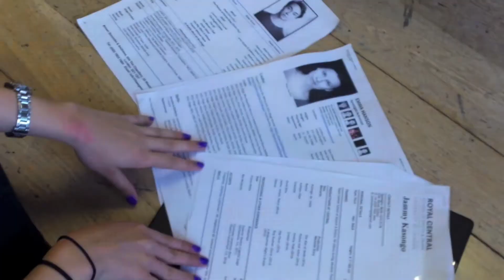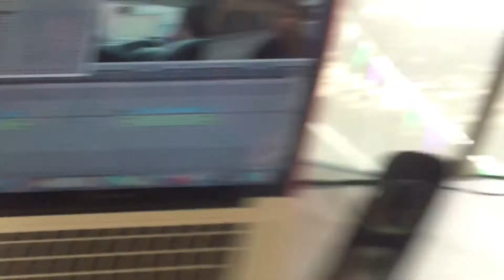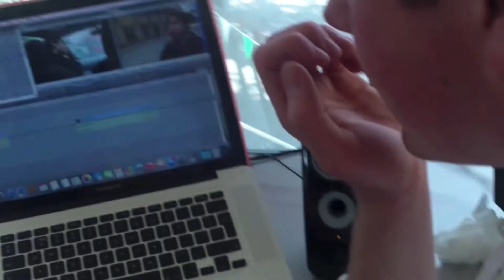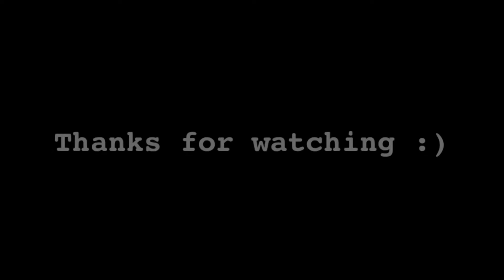AdvancedCourse - Roses Are Grey (Making Of) (ages 15-18) - 2015